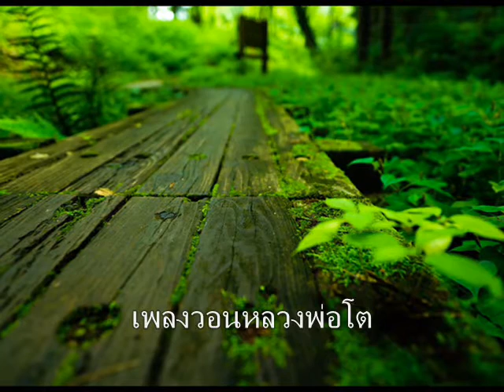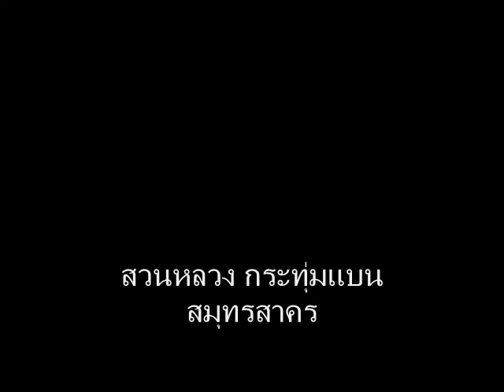เพลง วอนหลวงพ่อโต ดีเจ แมนชุมชน t 084 - 0264430 บ้านใหม่ สตูดิโอ บันทึกเสียง